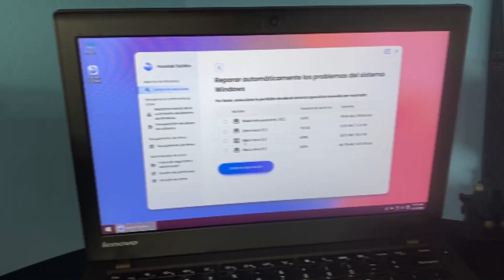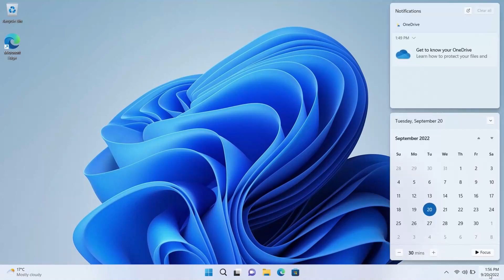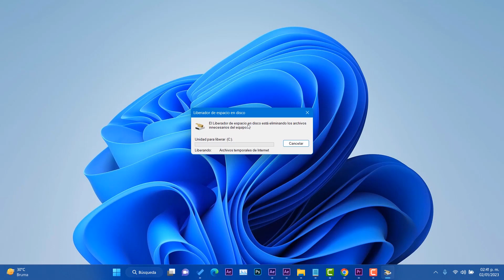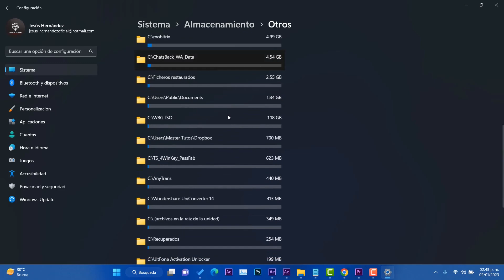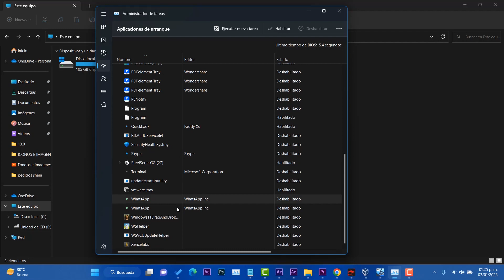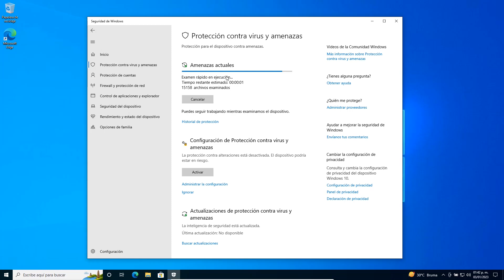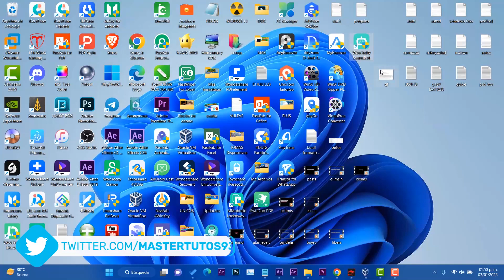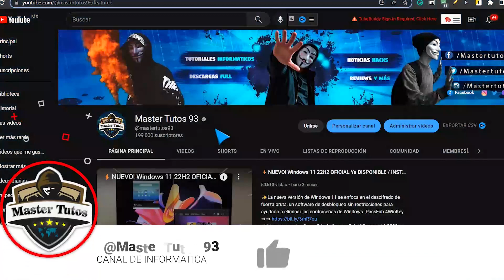LIMPIA al 100%⚡PC con Windows 11 en 2023 / MAXIMOS TRUCOS de OPTIMIZACIÓN!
✅¿Tienes un problema con tu computadora? ¿Pantalla azul, pantalla negra u olvidas la contraseña de la computadora? Usa PassFab FixUWin➜➜

⏯Estos trucos de Optimización harán que tu PC este más optimizada y ordenada para este 2023